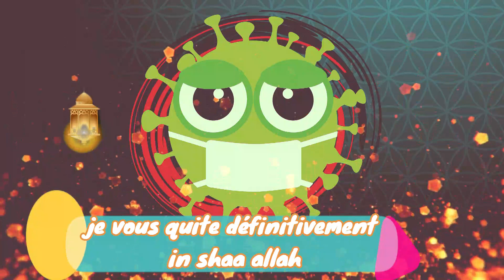Sms Aïd Mabrouk Messages bonne fête de l' Aïd el-Fitr#Corona souhaite une bonne féte#Funny Animation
Mes amis et amies
Que ce jour de la fête de l’Aïd El Fitr vous ouvre les portes de la réussite, du bonheur familial et de la bonne santé Inch’Allah.
Que votre Jeune du Mois de Ramadan soit accepté par Allah, Le créateur de toute chose.
Qu’Allah vous offre en récompense de votre piété et de votre courage, la paix intérieure et la bonne entente avec toutes les personnes que vous aimez.
Que votre famille soit protégée et que vos parents soient bénis par Allah.
Que vos enfants soient à votre image: sages, intelligents, généreux, des croyants ouverts de coeurs et d’esprit.
Bonne fête de l’Aid Seghir à vous tous que j’aime.
Tous mes meilleurs voeux de bonheur InchAllah.